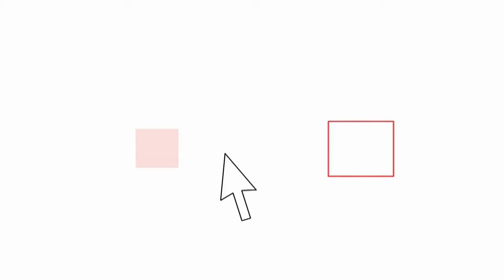Discarica Falcognana, da maggioranza e opposizione pareri contrastanti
Dopo il discorso del presidente della Regione Lazio, Nicola Zingaretti, durante la seduta straordinaria odierna del Consiglio Regionale del Lazio, dedicata all'emergenza rifiuti arrivano i pareri dei consiglieri di opposizione e maggioranza